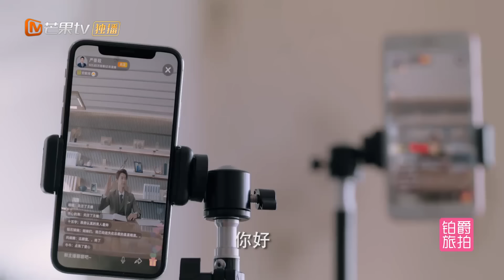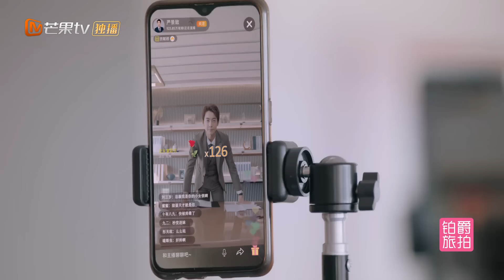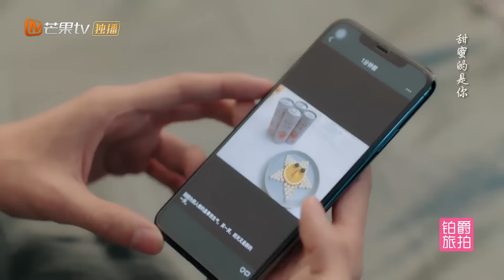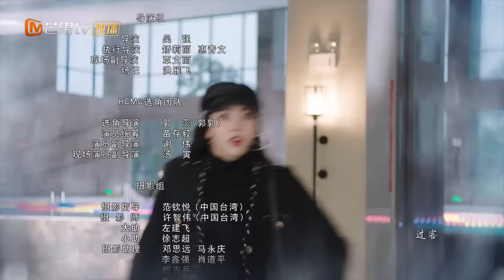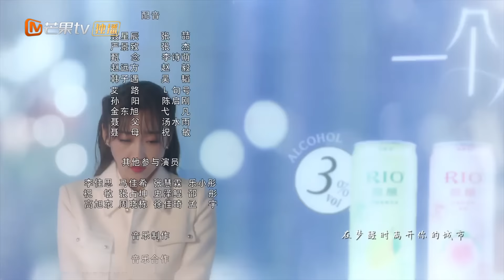【ENG SUB】《Well-Dominated Love 奈何Boss又如何》EP4 Starring: Xuan Lu | Zhao Zhiwei【MangoTV Drama English】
Synopsis: The drama is about the romance between a picky CEO and his temporary special assistant.Nie Xingchen is the new assistant of Yan Jingzhi. Yan Jingzhi is an arrogant CEO with a high IQ who suffers from mild obsessive-compulsive disorder, is assertive at work, pursues perfection in life, but is also a perfect man in the hearts of many girls.Whereas Nie Xingchen is the perfect secretary at work, and can be sweet, beautiful, capable, independent, and always has a positive attitude and is optimistic about life.

★ Popular Dramas ★
"A Land So Rich In Beauty 江山如此多娇" Full Episodes